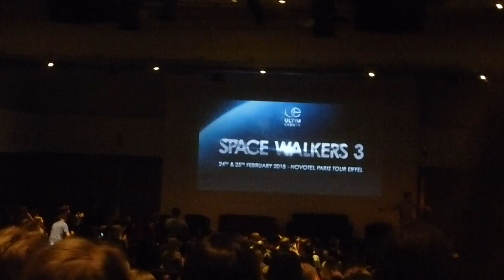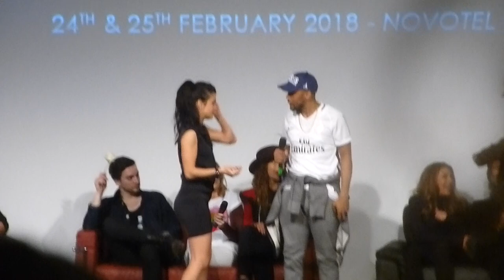Opening Space Walkers 3 (Paris)